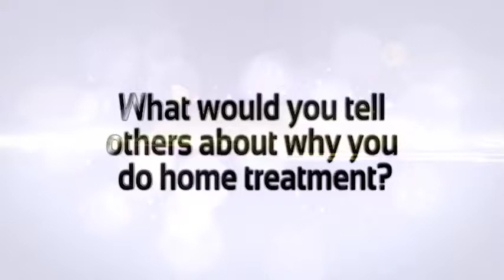Why These Patients Chose Home Dialysis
Dialysis patients talk about the advantages of home dialysis.